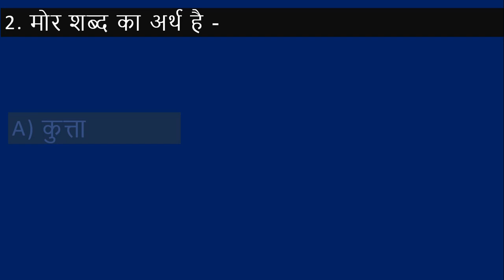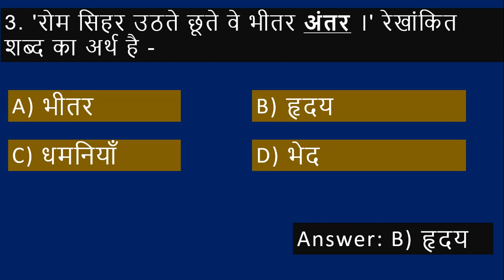TS Tenth Hindi Lesson/Baraste Baadal/Grammar A-z/Part-01